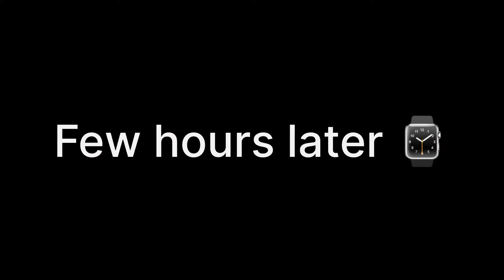Shaadi hue khatam 💯